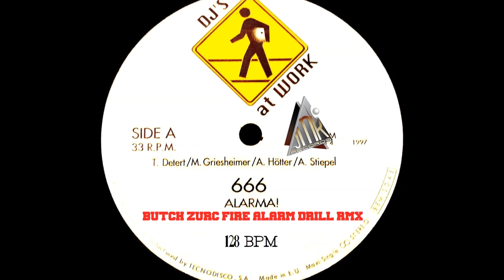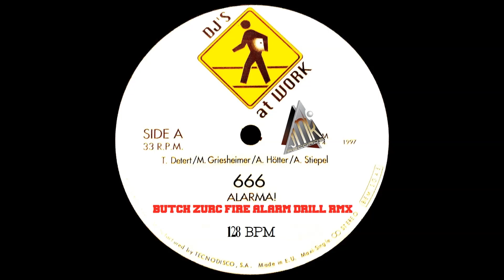ALARMA! - 666 (BUTCH ZURC FIRE ALARM DRILL RMX) - 128.00 BPM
NUFF RESPECT TO ALL SINGERS. ALL THE VOCALS, SONGS, REMIXES & COPYRIGHTS ARE PROPERTY OF: D.J BUTCH ZURC & 666.

AND OTHER DIGITAL AUDIO EDITORS.I HIGHLY RECOMMEND THIS MEDIA SOFTWARE PRODUCTS.